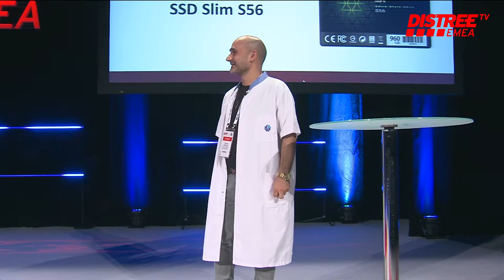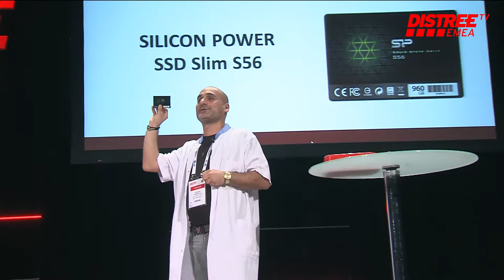SILICON POWER - 60 Seconds to Convince